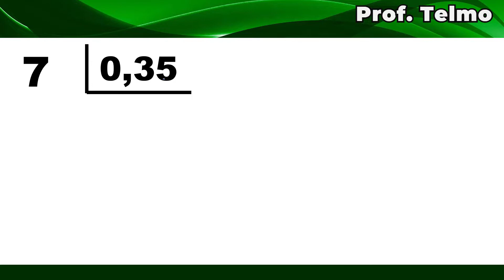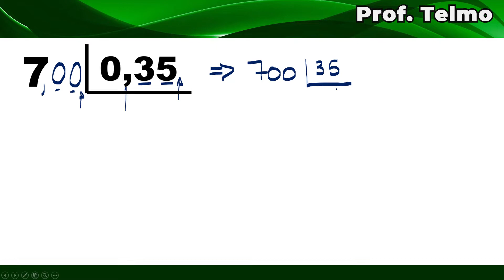PROF TELMO - ☑️[ 7÷0,35 ] DIVISÃO POR VÍRGULA ∫ f( Prof. Telmo )dλ